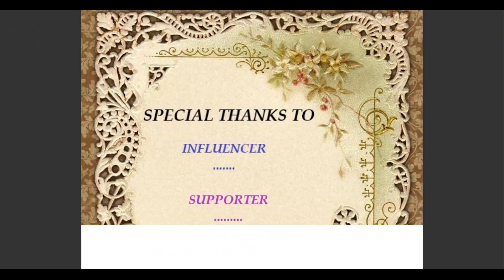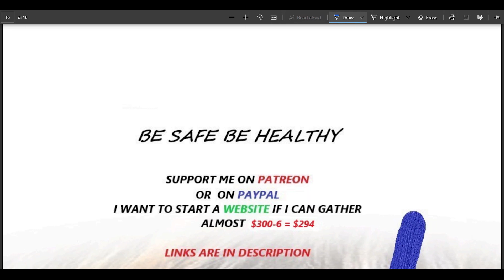STRONGEST ANTI M.E.T.A CHAPTER 286 ENG SUB | KING OF FIST XIAO QUEQUE | ITS YOUR RIGHT